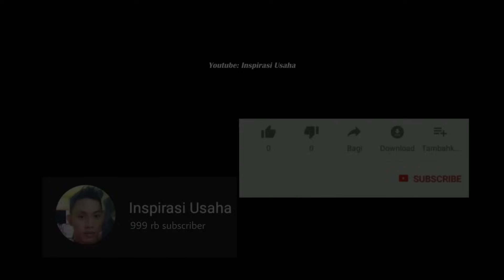Mantap👍👍 !! GAK PERLU GANTI BATERAI LAGI KALAU GINI CARANYA !!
ide kreatif pasang baterai cas pada remot tv, ide kreatif remot tv ini sangat unik karena kita tidak perlu ganti baterai remot jika baterainya habis, cukup di cas baterainya
semoga tutorial ide kreatif remot dan trik sederhana ini bermanfaat.

ALAT
- Solder listrik
- Timah merk pancing / paragon

BAHAN
- Kabel listrik
- baterai 5 volt dc
- remot
- modul cas tp 4056
- resistor seperti di vidio